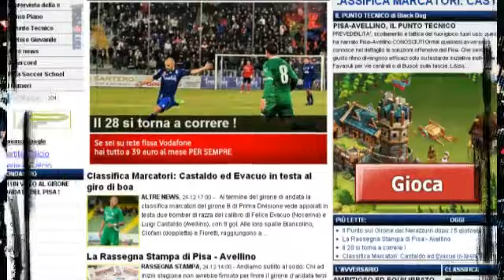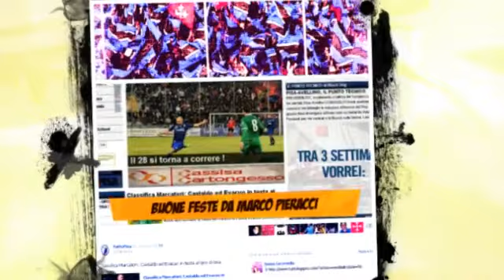Auguri da Tuttopisa.it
Il gruppo di Tuttopisa.it fa gli Auguri di Natale 2012 ai propri utenti !!